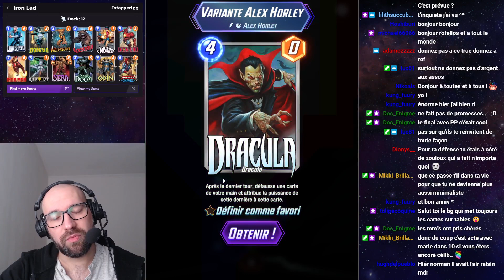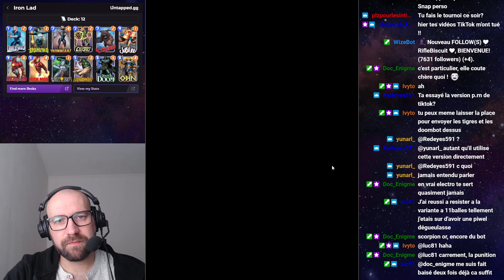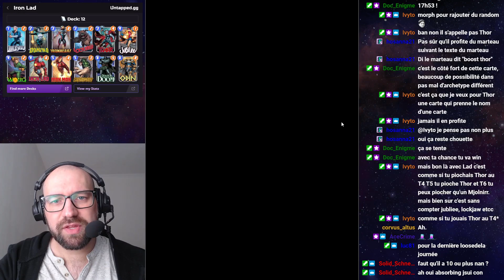Marvel SNAP | Deckbuilding Iron Lad #2